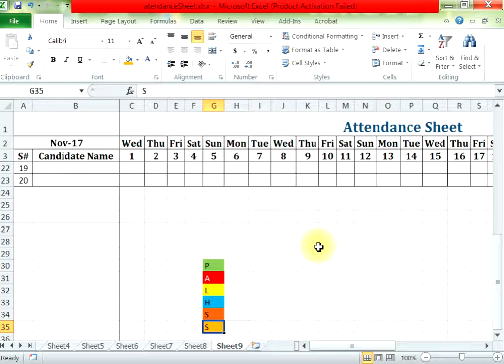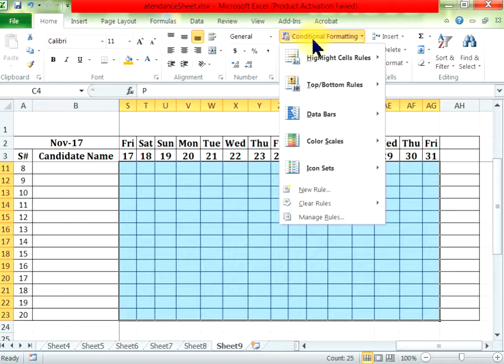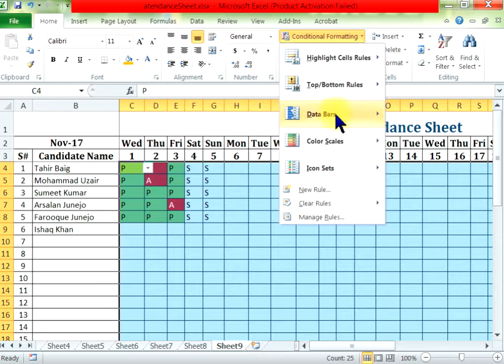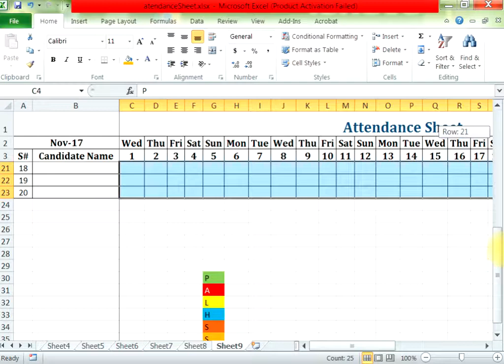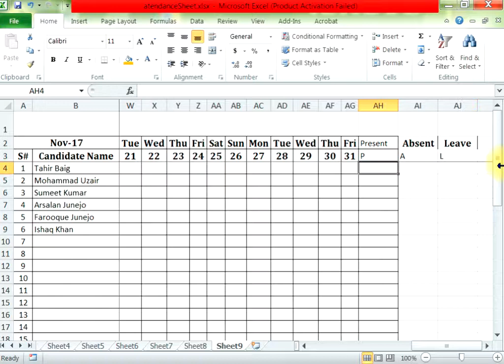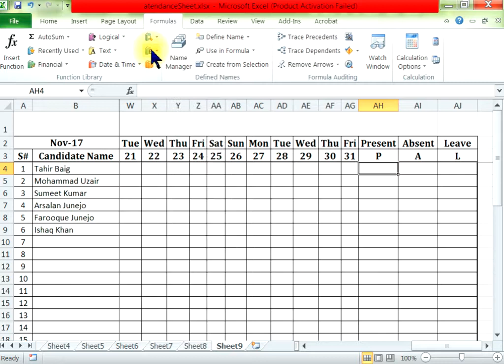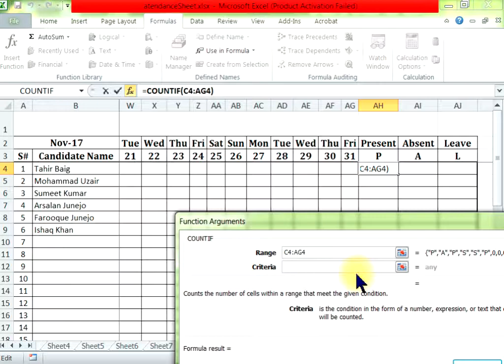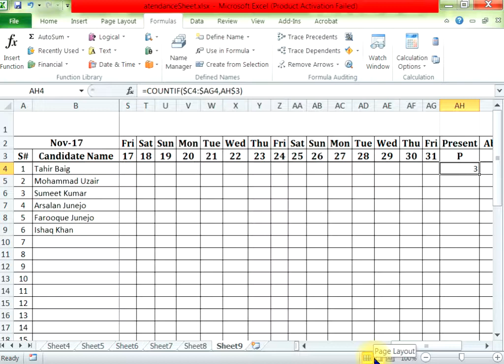How To Create Attendance Sheet Part 2 in Hindi / Urdu using Microsoft Excel